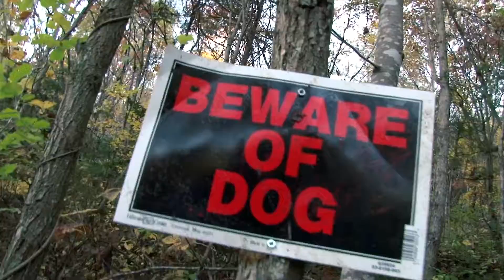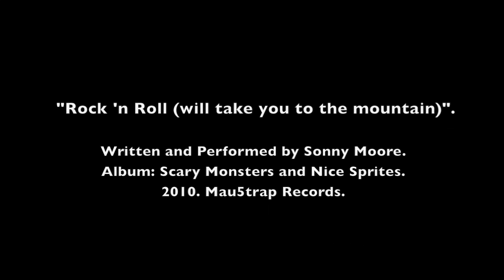Inside Moses Cove - Trailer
Music video teaser trailer for Inside Moses Cove, a behind the scenes look at the making of Moses Cove.  Coming in 2012.  This video is not intended for monetary gain of any sort.